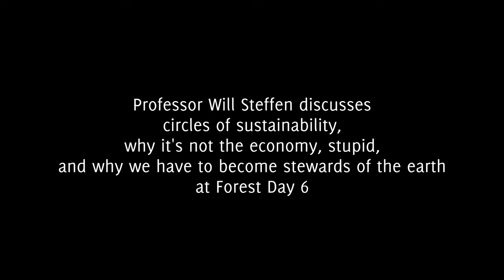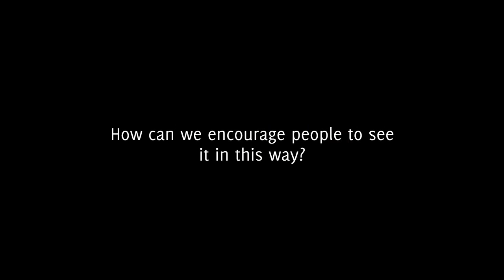Will Steffen on sustainability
Professor Will Steffen, Executive Director of the Climate Change Institute at the Australian National University (ANU) discusses circles of sustainability, why it's not the economy and why we have to become stewards of the earth...at Forest Day 6 in Doha, Qatar, 2 December 2012.

For more stories from the UN Climate talks in Doha,